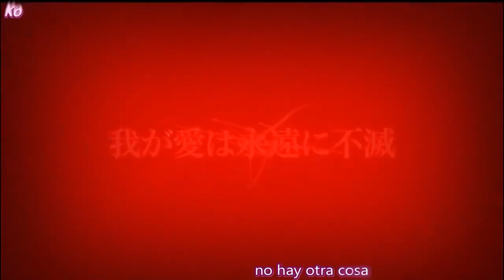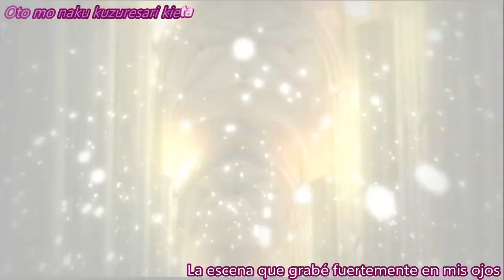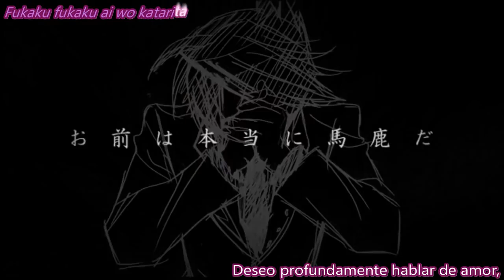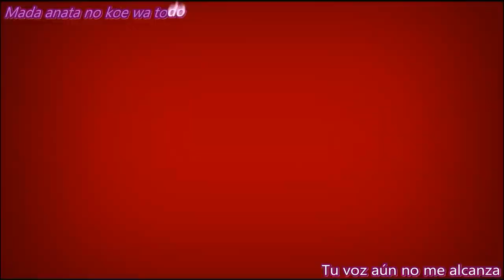Umineko Motion Graphic Adabana Sub español